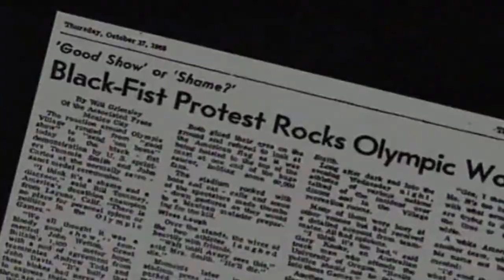Olympic Stories - Peter Norman (Australian Athlete)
Peter George Norman (15 June 1942 – 3 October 2006) was an Australian track athlete. He won the silver medal in the 200 metres at the 1968 Summer Olympics in Mexico City, with a time of 20.06 seconds. This remains an Oceanian record. He was a five-time national 200-metre champion.

Norman is probably best known as the third athlete pictured in the famous 1968 Olympics Black Power salute photograph, which occurred during the medal ceremony for the 200-metre event. He wore a badge of the Olympic Project for Human Rights in support of fellow athletes John Carlos and Tommie Smith. Norman was not selected for the 1972 Summer Olympics and retired from the sport soon after.